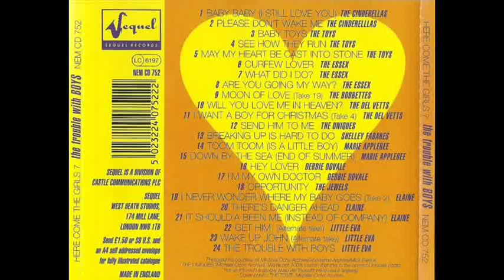THE TOYS - MAY MY HEART BE CAST INTO STONE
HERE COME THE GIRLS VOLUME 7
THE TROUBLE WITH BOYS
TRACK 5: THE TOYS - MAY MY HEART BE CAST INTO STONE
GROUP MEMBERS ARE: BARBARA HARRIS WHO SANG LEAD MOST OF THE TIME, BARBARA PARRITT AND JUNE MONTIERO